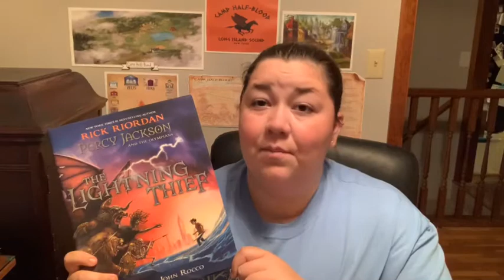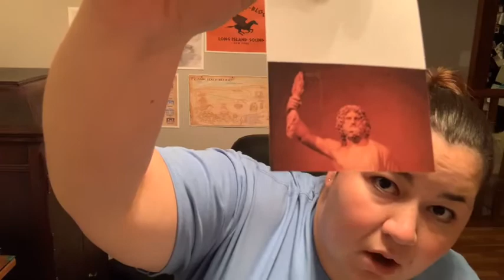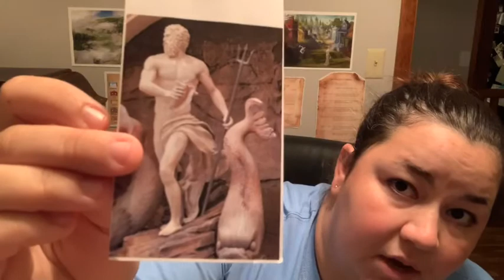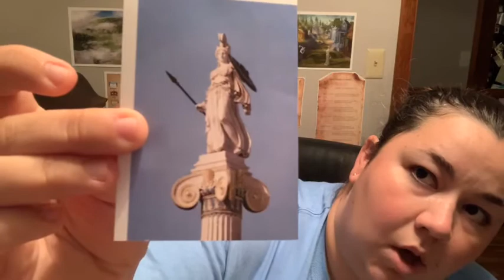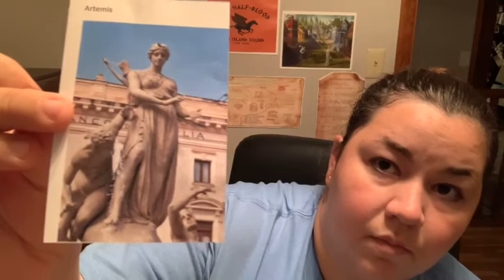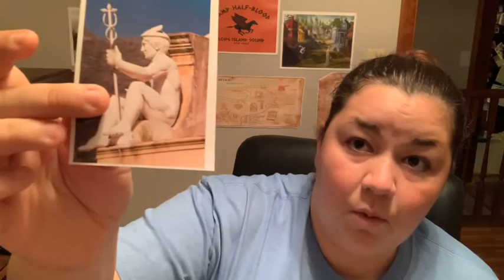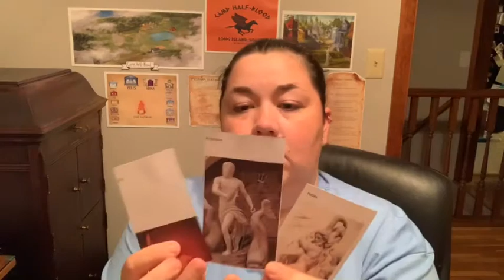Chapter Book Read-a-long Extra: Percy Jackson—Olympian gods overview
In this video we are talking about the Olympian gods in Greek Mythology that are in our book “Percy Jackson and the Olympians: The Lightning Thief”! We hope you find this helpful as we are meeting all of these characters in our book!